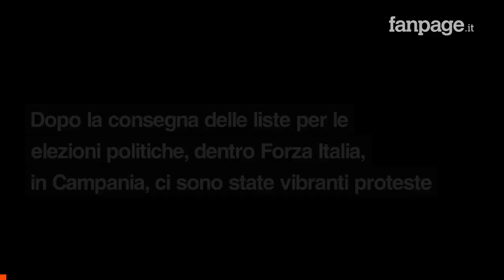Elezioni, i parlamentari di FI Campania non ricandidati vanno via: "Scelti degli sconosciuti"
"Non ci sono più le condizioni di agibilità per poter proseguire il nostro percorso in Forza Italia" così Carlo Sarro, deputato uscente del partito di Berlusconi ha commentato la decisione di un gruppo di parlamentari uscenti di lasciare Forza Italia dopo la mancata ricandidatura.

"Non sappiamo cosa sia stato riferito a Berlusconi" ha aggiunto Sarro in una conferenza stampa a Napoli. "Io faccio politica da molti anni, non nascondo di non conoscere e di non aver mai sentito nominare, molti dei candidati in Campania delle liste di Forza Italia" ha sottolineato Domenico De Siano senatore uscente.

"Si è mortificato il territorio - ha spiegato De Siano - i candidati sono stati scelti perché appartenenti ad un club e non per merito o forza elettorale".